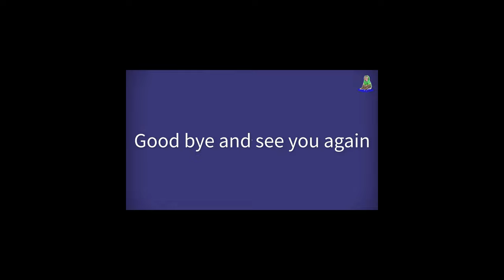Sam boy's family enjoy Boiled Sweet Potatoes for breakfast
Welcome to Monkey Sam, have fun watching Monkey Sam and Asher
You will share the video for your friends to watch for free